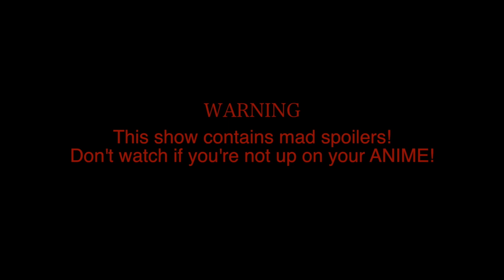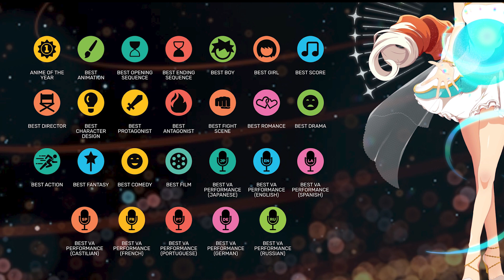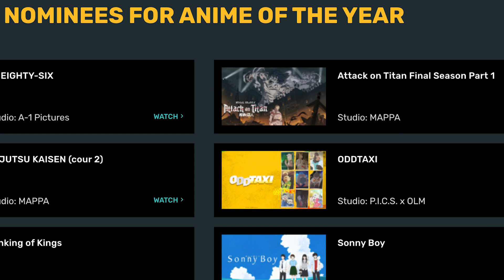The Crunchyroll Anime Awards Review!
Tune as I go through each category of the @crunchyroll anime awards nominees and winners and decide whether I agree or disagree with the decision!